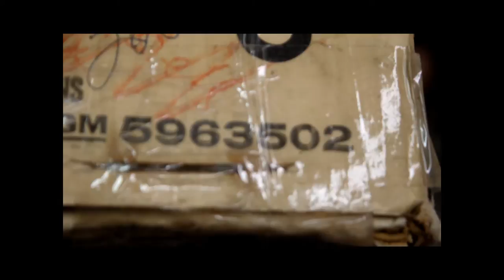1970 Wildcat NOS Taillight Lens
1970 Wildcat NOS Taillight Lens

100% perfect rating on eBay.  A+ BBB rating.